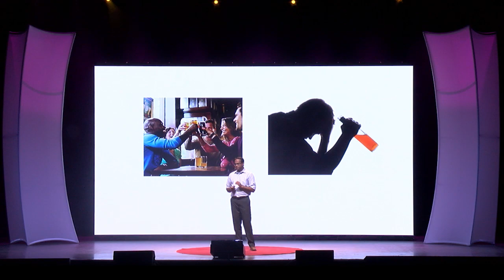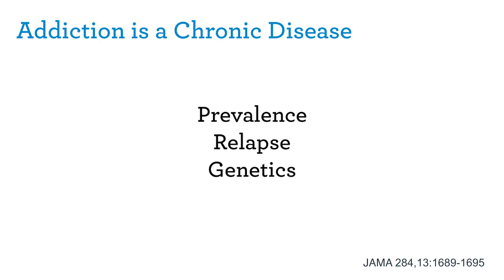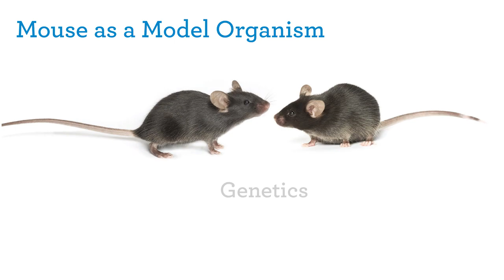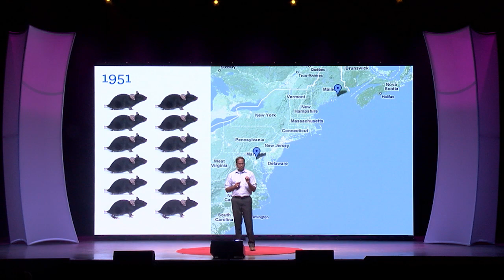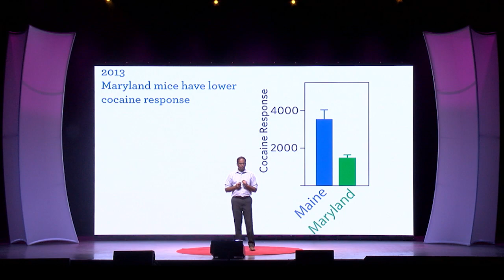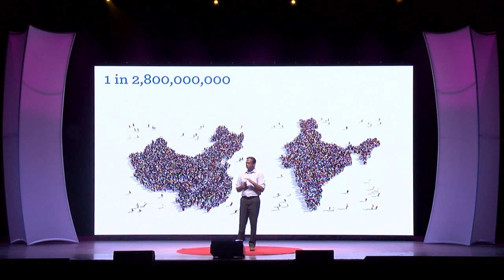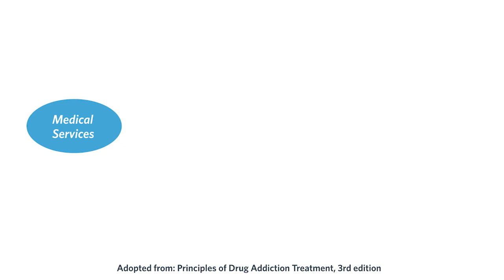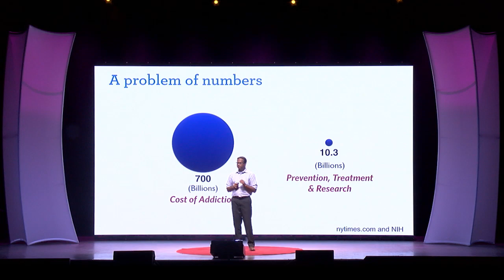Addiction Is a Chronic Disease | Vivek Kumar | TEDxDirigo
Rather than treating addiction as a personal failure, a blame- and shame-worthy affliction, Dr. Vivek Kumar shows how genetics prove addiction to be, rather, a chronic brain disease. As such, he advocates for a total shift in our cultural view and social treatment of addiction.

Dr. Vivek Kumar is on faculty at the Jackson Laboratory and studies the genetics of addiction using mouse models. Dr. Kumar has a PhD from the University of California, San Diego and conducted postdoctoral research at Northwestern University and UT Southwestern. His work uses unbiased genetic approaches to discover new genes and pathways that regulate addiction. Dr. Kumar is also interested in communicating science to the lay public and has been an advocate for better long term treatment of addiction, much like other chronic illnesses.